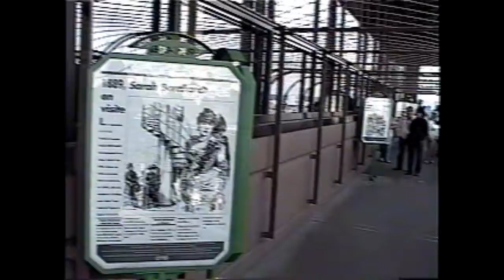Paris vista da Torre Eiffel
Imagens da capital Paris, vista do primeiro e do segundo pavimento da Torre Eiffel. Filmado em Julho de 2007.